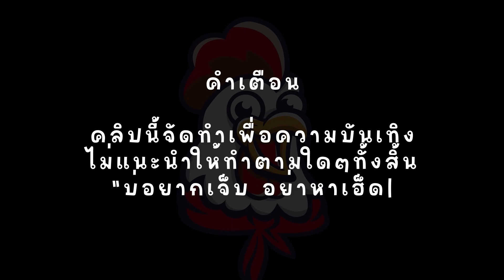ROMA : สล็อตโรม่า ออโต้ 100 รอบ...โบนัสลงตั้งแต่ 3 รอบแรก